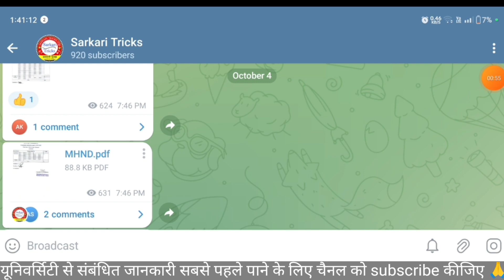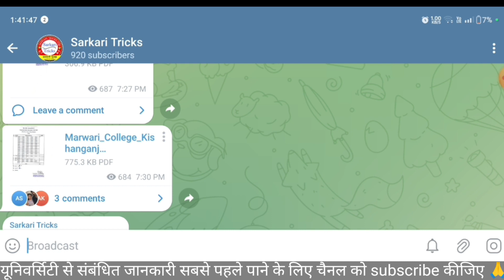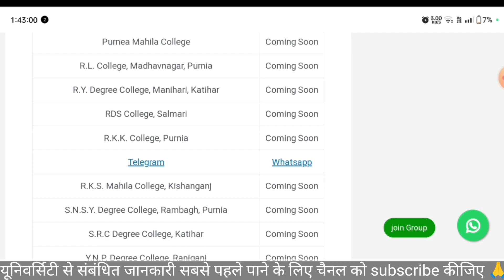Purnea University Part 3 Arts Result 2023 || Purnia University BA ka result kaise dekhen 2023